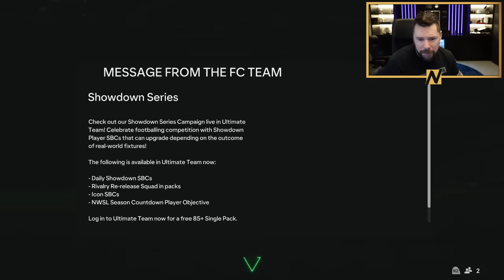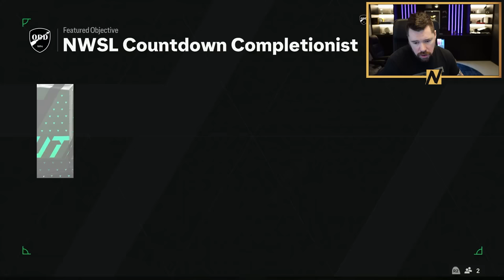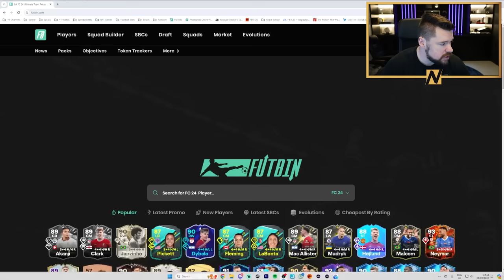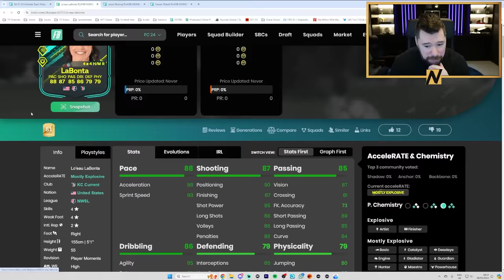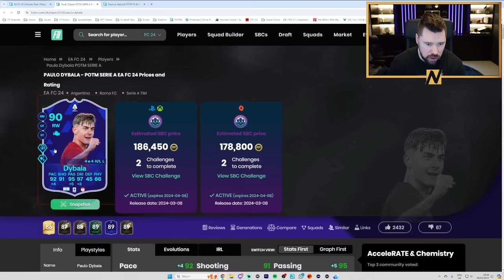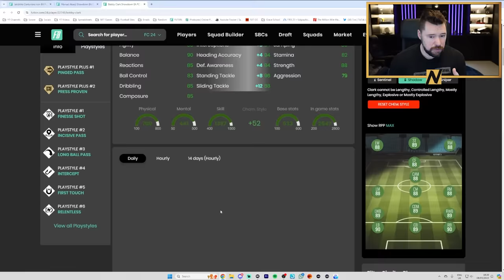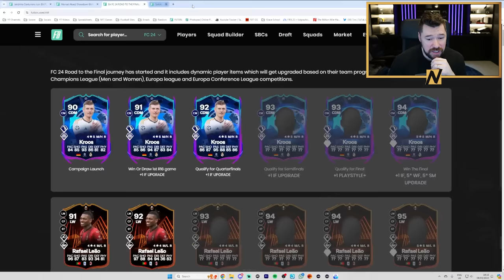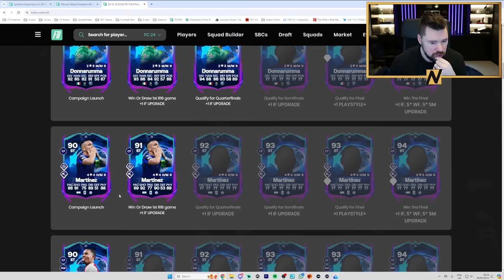Showdown Series Is Absolutely Wild!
Craig Douglas